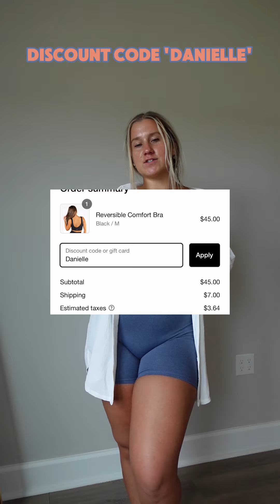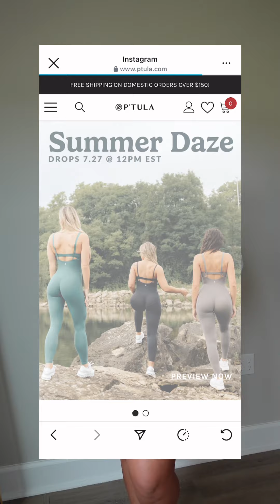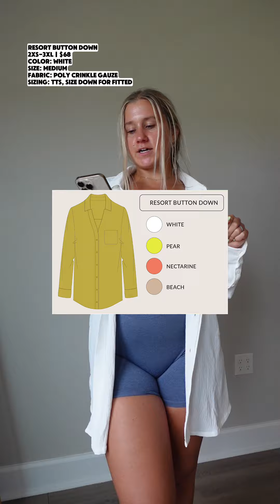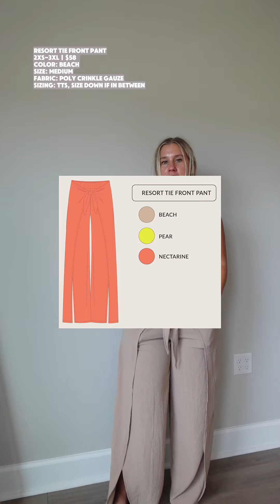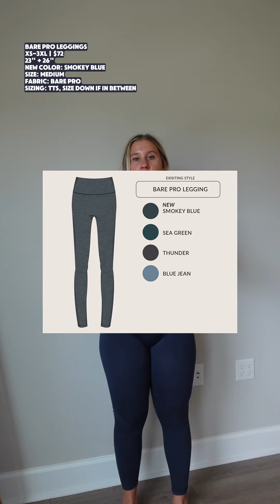p'tula summer daze try-on 🌾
☀️ summer daze
🗓️ saturday 7/27
⏰ 12pm est / 11am cst / 10am mst / 9am pst

My stats:
5’3
160ish lbs
34C
30” waist
43” glutes
27” thigh
Wearing a medium in everything

1:50 giveaway details
2:13 stats/sizing
4:11 flex bodysuit/jumpsuit
9:49 resort button down
12:18 resort tie front pant
15:28 bare bandeau/strapless crop
16:27 simply bare bra
17:14 bare pro leggings
17:42 ribbed cropped tank
18:42 colorblock p'tula hat
18:53 top picks

amazon storefront

work with me + collabs + pr